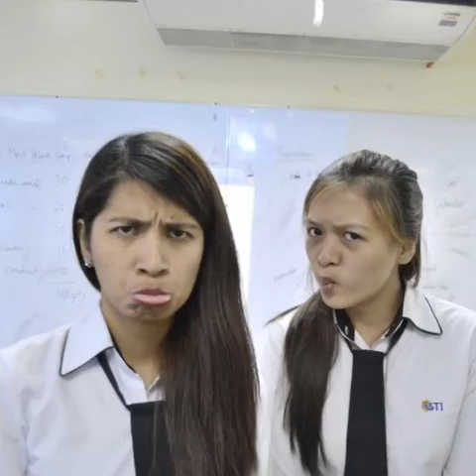Happy birthday ses mae🎉🎂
Dahil makacopyright ako sa fb dito na lang